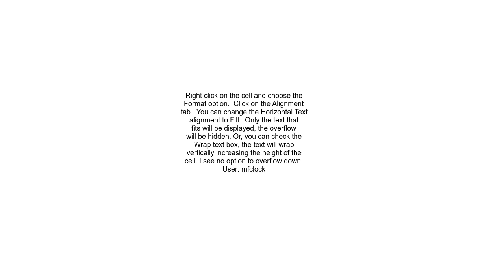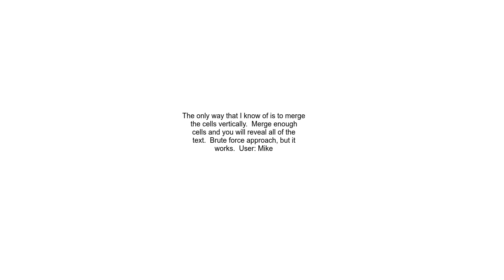Excel expand text horizontally down instead of vertically to the right